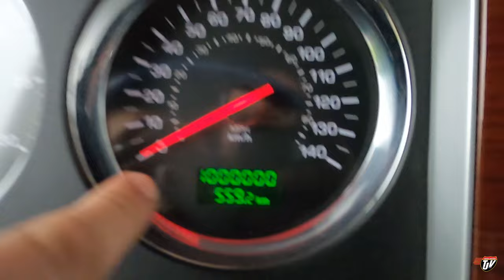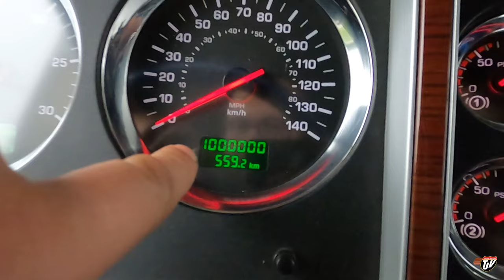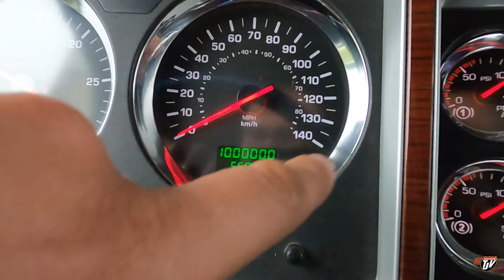FARM DELIVERY | My Trucking Life | Vlog #2819